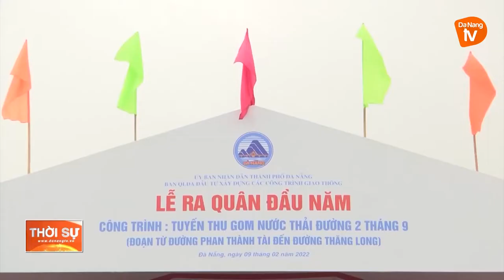CHỦ TỊCH UBND THÀNH PHỐ DỰ LỄ RA QUÂN ĐẦU NĂM